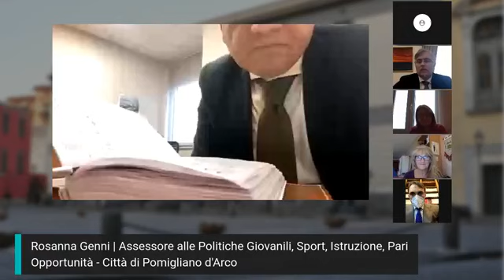Pomigliano d'Arco (NA) - Un Banco per la Pace (23.12.20)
- Pomigliano d'Arco (NA) - Un Banco per la Pace
Alcuni dei banchi dismessi dalle scuole pomiglianesi saranno presto utilizzati per supportare l’istruzione dei bambini che vivono in una delle aree più calde del Medio Oriente.
L'iniziativa sarà presentata in diretta su questa pagina domani, mercoledì 23 dicembre, alle ore 10.00.
Parteciperanno:
Marianna Manna - Consigliere Comunale ed ideatrice dell'iniziativa.
Salvatore Cioffi - Presidente del Consiglio Comunale
Meri Calvelli - ACS Palestina
Anna Rea - Vicepresidente Progetto Sud
Rosanna Genni - Assessore all'Istruzione
Gianluca Del Mastro - Sindaco di Pomigliano d'Arco
Gianfranco Di Sarno - Deputato della Repubblica Italiana (23.12.20)